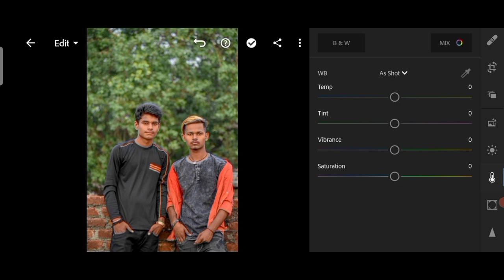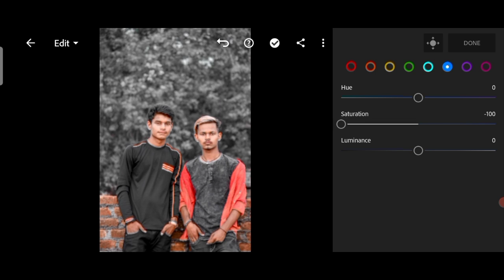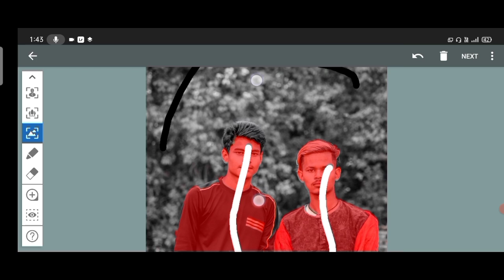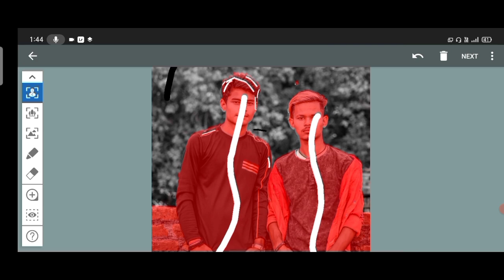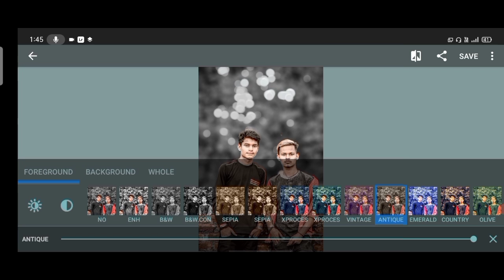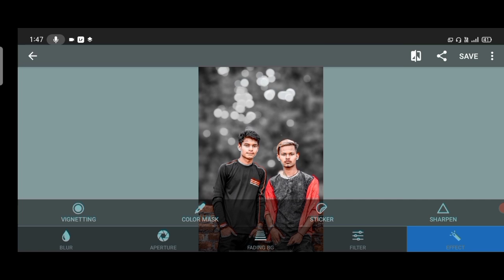Ab Tk Ka Sabse Best Photo Editing || New Trick Full editing Video|| Highblur Photo Edit Secret Trick